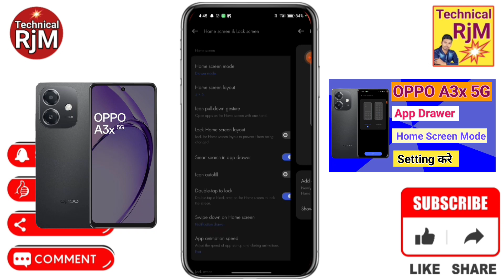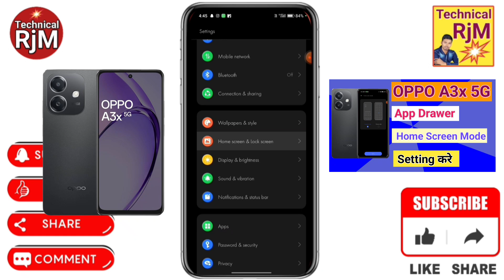OPPO A3x 5G home Screen Setting | How To Change Home Screen Mode in OPPO A3x 5G App Drawer Mode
About Video.OPPO A3x 5G home Screen Setting How To Change Home Screen Mode in OPPO A3x 5G App Drawer Mode

Queries Solved
 OPPO A3x 5G,
How To Change Home Screen Mode in OPPO A3x 5G,
OPPO A3x 5G home Screen mode setting kaise Kare,
OPPO A3x 5G Enable App Drawer Mode,
How to set App Drawer Mode in OPPO A3x 5G,